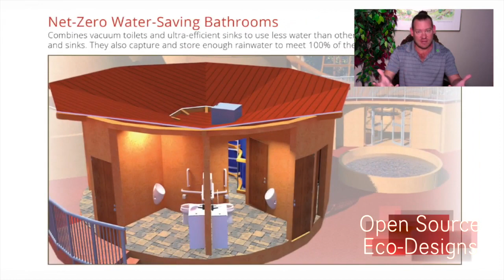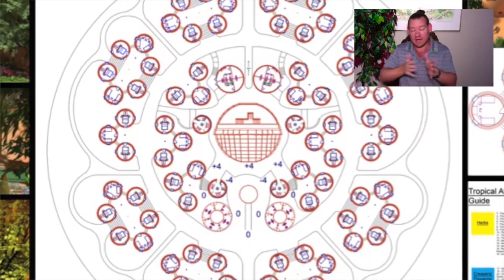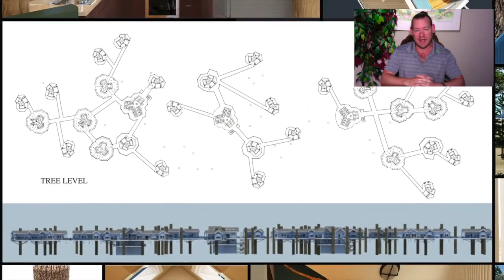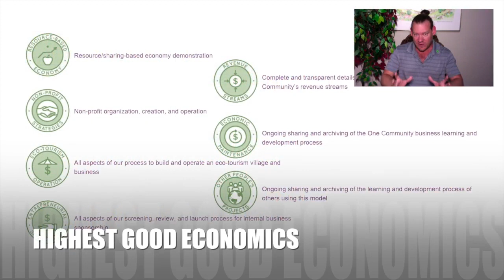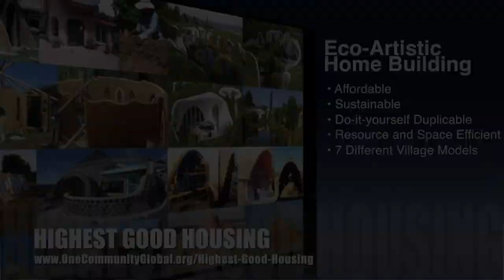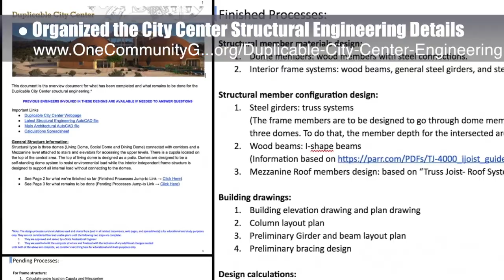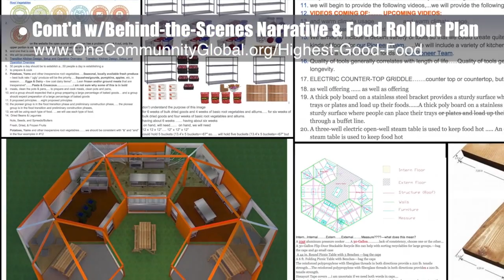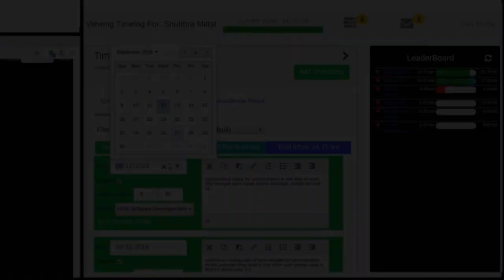Open Source Communities - One Community Weekly Progress Update #287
Open Source Communities | Highest Good Communities | Open Source Cooperation | Cost-Effective Sustainability | Global Sustainability | Caring for Nature | Creating A World that Works for Everyone | One Community | Weekly Progress Update #287

"Open source communities can positively impact life for people all over the world by demonstrating and sharing how to DIY-replicate sustainable approaches to food, energy, housing, education, Highest Good economic design, social architecture, fulfilled living, global stewardship practices, and more. One Community is supporting this as a path to global sustainability by developing what is needed to form and lead a global network of self-replicating teacher/demonstration hubs that will cooperatively create even more of these open source plans and resources. This is the September 23, 2018 edition (#287) of our weekly progress update detailing our team’s development and accomplishments."

OPEN SOURCE COMMUNITIES INTRO: @:35
OPEN SOURCE COMMUNITIES SUMMARY: @12:38

Artist: VUKE